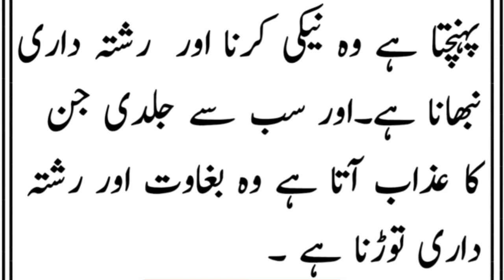Sab say jalde kis cheez ka sawaab pounchta hay||Hadees e nabviﷺ|| Islamic Info Planet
Sab say jalde kis cheez ka sawaab pounchta hay||Hadees e nabviﷺ||
Islamic Info Planet